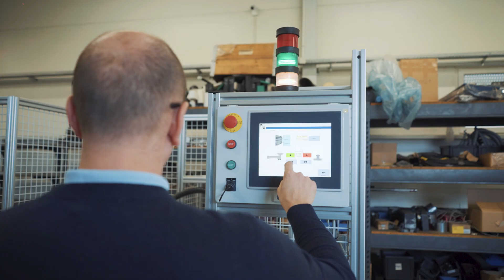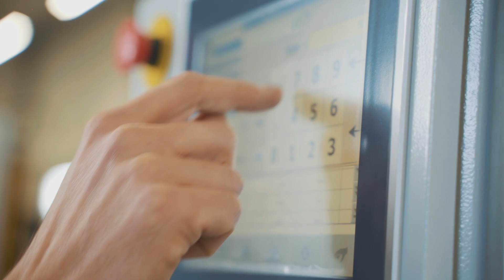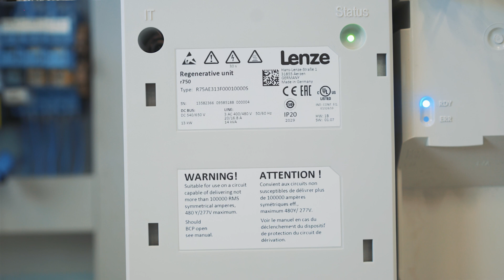Najlepsze maszyny z Lenze | Maszyna do kształtek wentylacyjnych firmy TTMSys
LenzeInside | Prezentujemy maszynę firmy TTMsys do formowania profili i zakładania uszczelki EPDM na okrągłych kształtkach wentylacyjnych. Maszyna jest w pełni zbudowana na komponentach firmy Lenze. Sterowanie odbywa się za pomocą controlera c3200 wraz z panelem operacyjnym. Natomiast napęd stanowią silniki serwo z przekładniami g500 oraz przemienniki osiowe i700. Maszyna wykorzystuje również mechanizm zwrotu energii do sieci r750, dzięki któremu wykorzystano generowaną energię podczas pracy urządzenia.

LenzeInside | We present the machine of the company TTMsys designed for profile forming and application of EPDM gasket on round ventilation fittings. The machine is entirely built on Lenze components. It is controlled by c3200 controller with an operating panel. The drives are servo motors with g500 gears and i700 axial inverters. The machine also uses r700 return energy module, thanks to which the generated energy is used during the operation of the device.